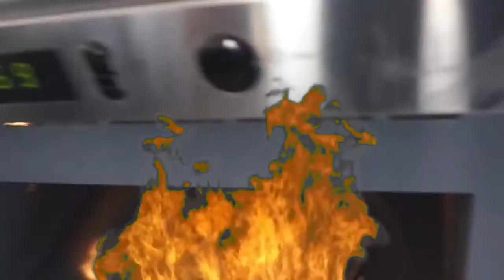Bin Gasoline Promotes the new "Quick And Angry" Movie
Not-so-famous actor Bin Gasoline talks about his upcoming action movie, Quick and Angry 13.
Cain "the Boulder" Jonathan, Dom Juice, Ronaldo DeCartio, Chad Hitt, Sailor Foster, and Bin Gasoline are playing in the movie.

(seriously tho, it´s just me and my grandpa)

HOP YU ENJOIED VIDDIEUO.